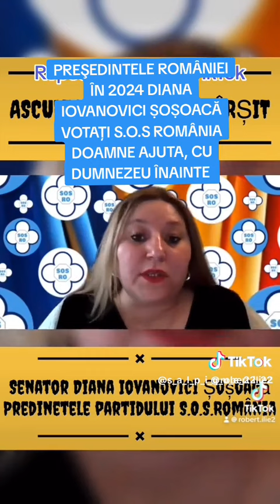MADAME ALICE E UN PRODUS AL SISTEMULUI